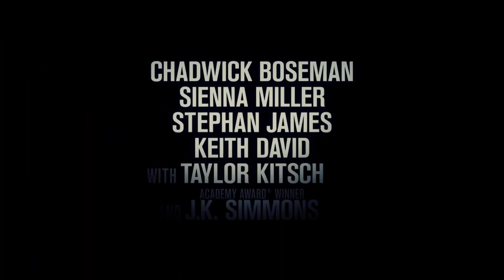21 BRIDGES Official Teaser (2019) Chadwick Boseman, Thriller Movie HD